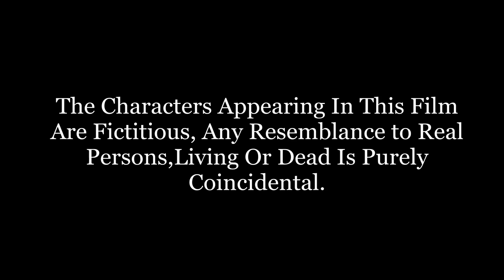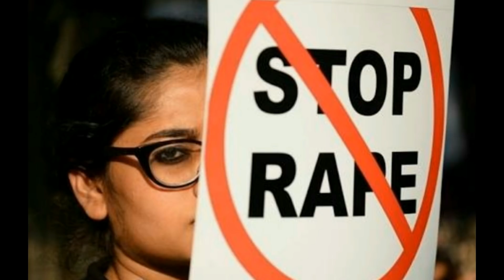CONFESS | Tamil short film | Saranesh | Mahesh Prabhu | Sarveshwaran | Saran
CONFESS - Tamil short film

Cast   - Saranesh
              Mahesh Prabhu

Direction - Sarveshwaran

DOP - Saran